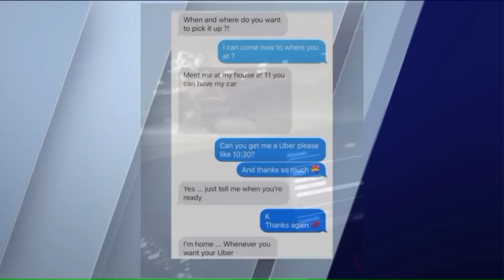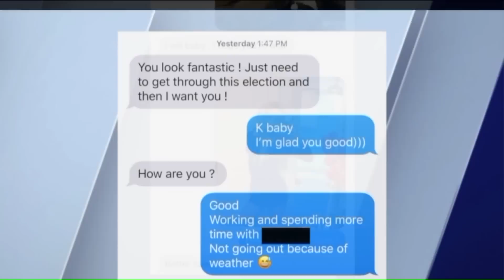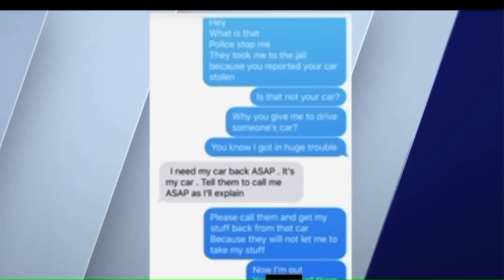A Chicago alderman, a stolen car and the single mother he claims he was trying to help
Chicago Ald. Proco "Joe" Moreno said his car was stolen. But WGN Investigates has big questions about his report  and just who exactly was arrested behind the wheel. WGN`s Meghan Dwyer has the full report.